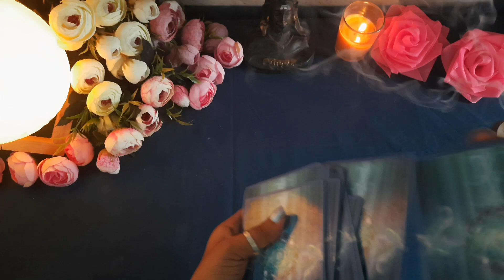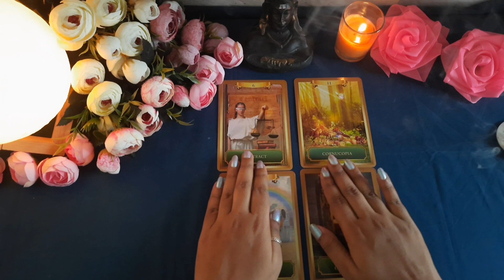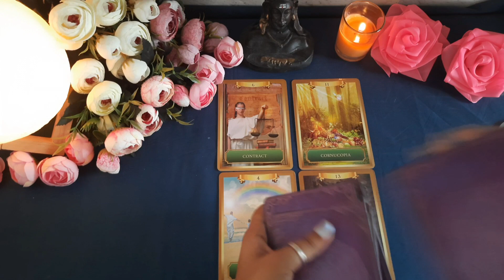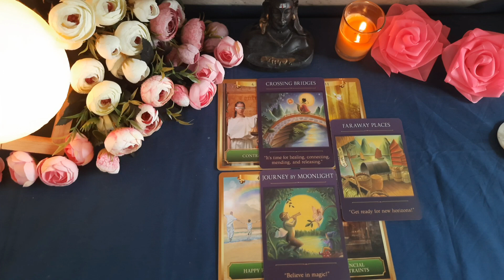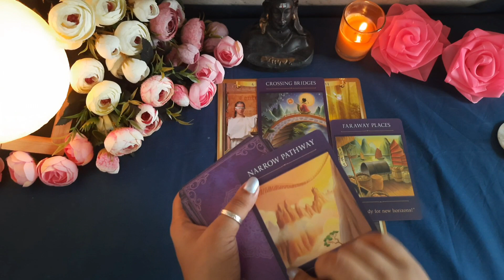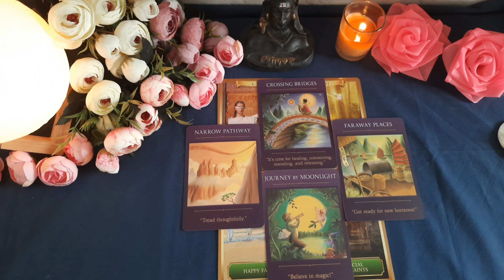Aaj Apdono Ki Energy 💜 Today's Angel Guidance 🔮🦋 Timeless Hindi Tarot Allsigns